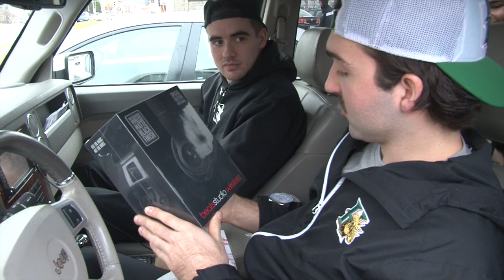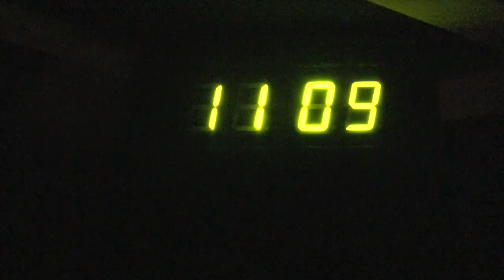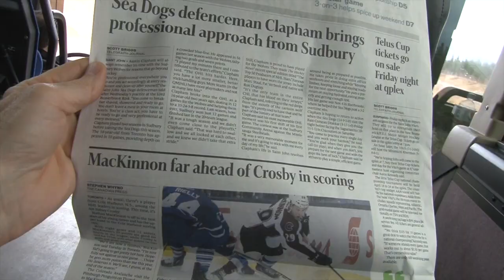Road to Chicoutimi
Halifax Mooseheads head out on a 5 day 2 game road trip to Quebec in mid November.  The team leaves Halifax Wednesday afternoon, overnights in Edmundston, New Brunswick and then travels another 7 hours to Chicoutimi on Thursday.  Take a look at the team as they travel on the bus for the Quebec Major Junior Hockey League roadie.